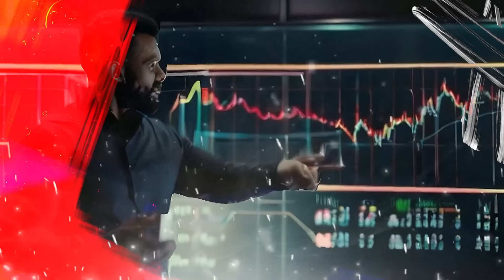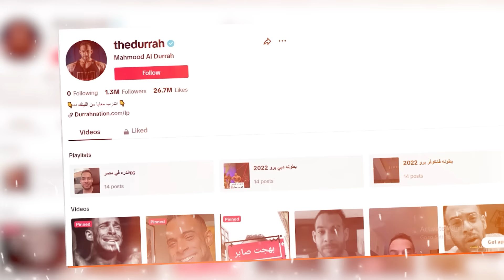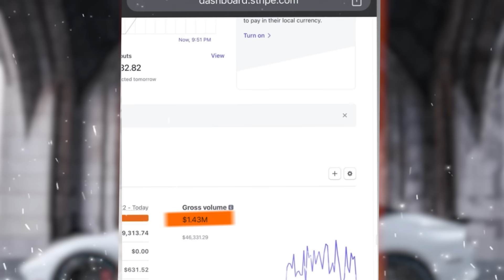كورس الأنفلونسر - ٣ مليون دولار في ٣ سنين